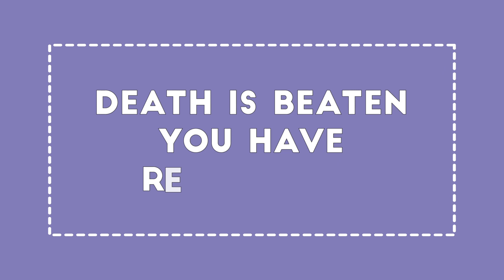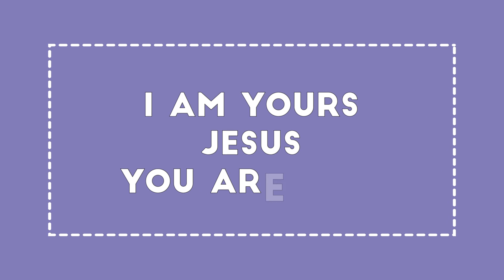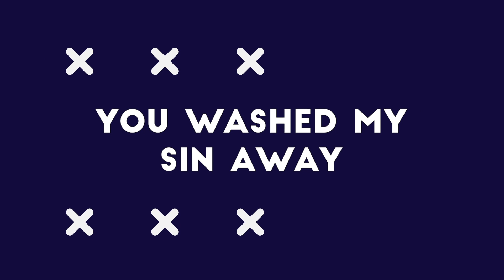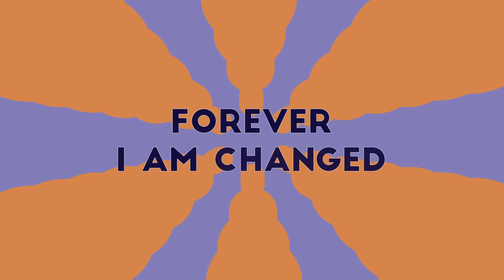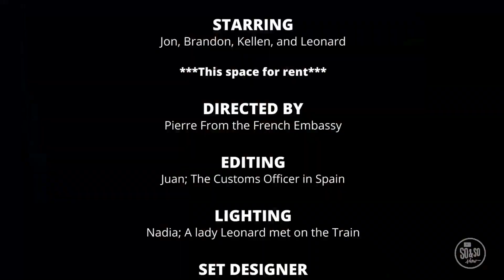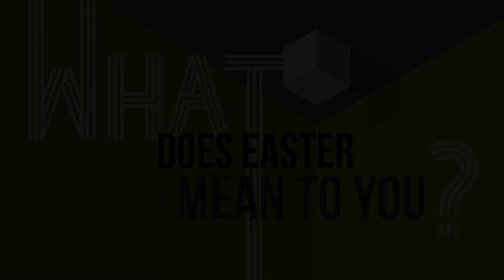So & So Show Experience April 12